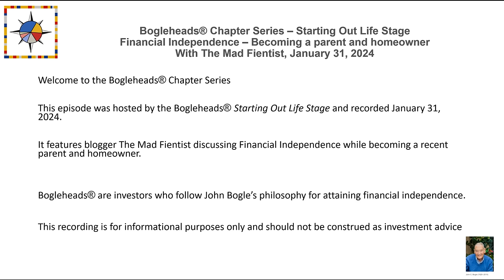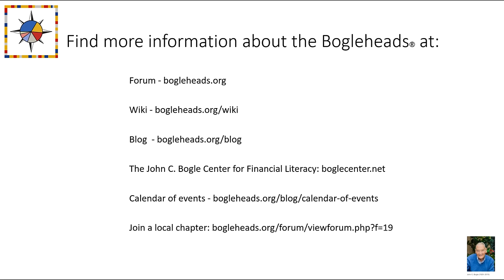Bogleheads® Chapter Series – The Mad Fientist Returns!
The Bogleheads hosted The Mad Fientist on Aug. 30, 2021, for a wonderful discussion of achieving the dream of Financial Independence and Retiring Early, the highs and lows of financial independence and early retirement, how to achieve a balanced life, budgeting and spreadsheets, withdrawal and rebalancing strategies, and much more.

Now he returns as a father and a homeowner. We'll hear his reflections on how the Financial Independence Retiring Early (FIRE) turned out as he moved on in life.

Hosted by the "Starting Out" Life Stage Chapter. Recorded on January 31, 2024.